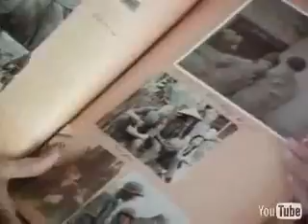proud to be an american